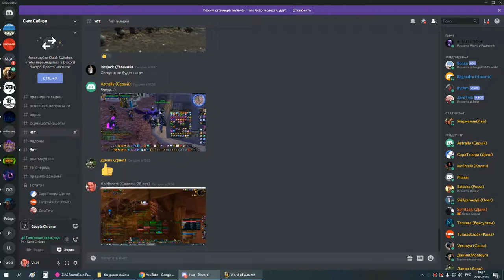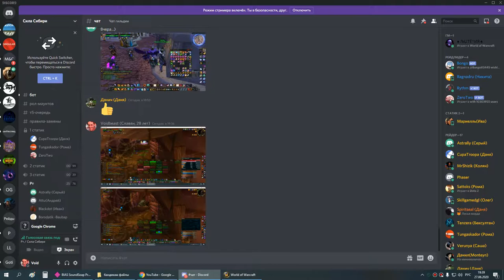1я часть ЗС мишка 27 06 20